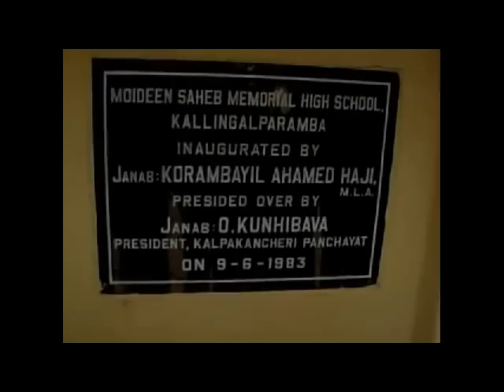M S M H S kallingalparamba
valarchayude padakal  video  2